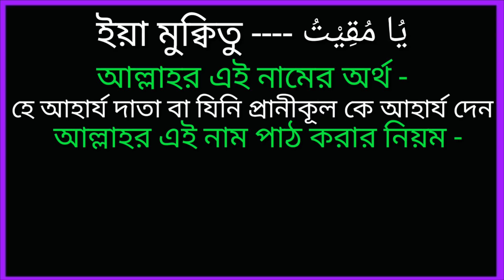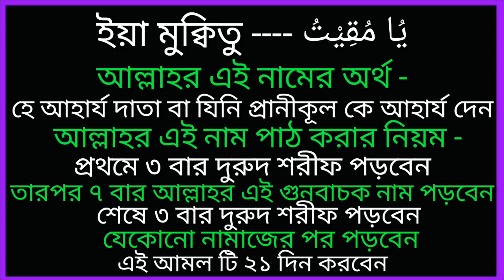আল্লাহর নামটি ৭ বার পড়ুন যা চাইবেন তাই পাবেন ইনশাআল্লাহ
আল্লাহর এই নাম টি সকলের বেশি পড়া উচিৎ